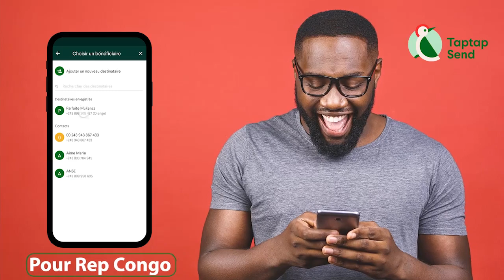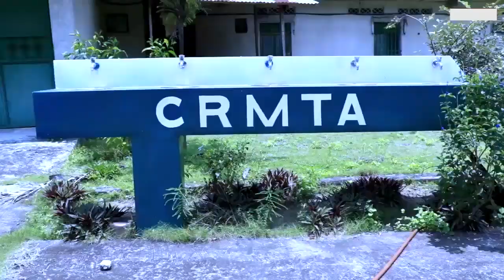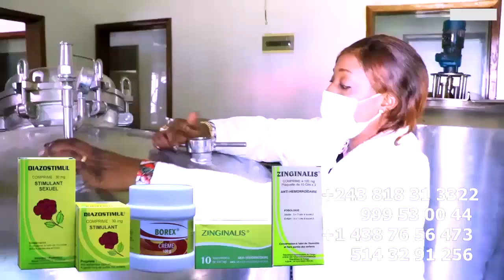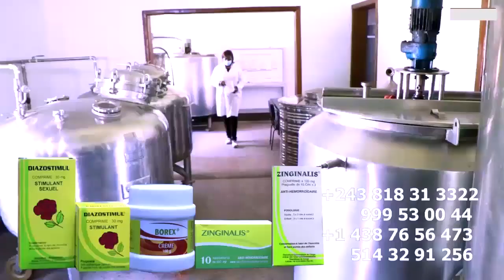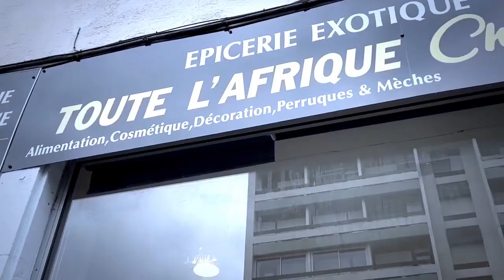FERRE GOLA Aveuglé Par GRACE TEMO? Elle Est La Cause De Suspension De TRESSY YELEZA Suivez Le Détail